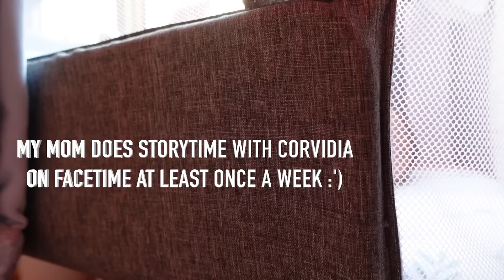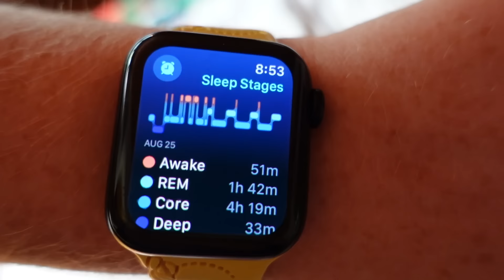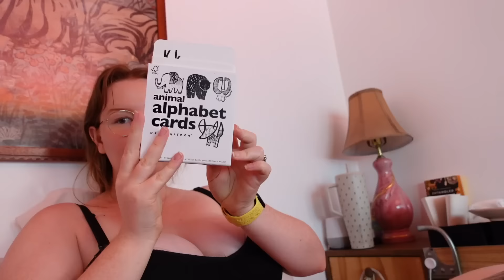VLOG | my first weekend home alone with baby!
In this vlog, I conquered my first weekend home alone with Corvidia since her birth & figured I'd hangout with you guys while I did it! We went to see some outdoor live music, cleaned, did laundry, went on a mushroom foraging walk, chilled at home with the doggies & got dad from the airport at the end! ENJOY!